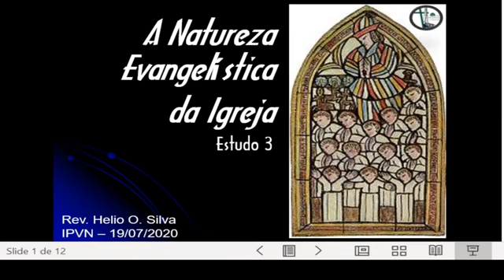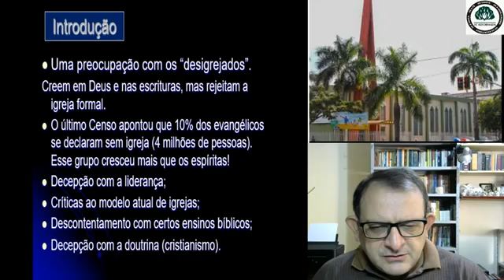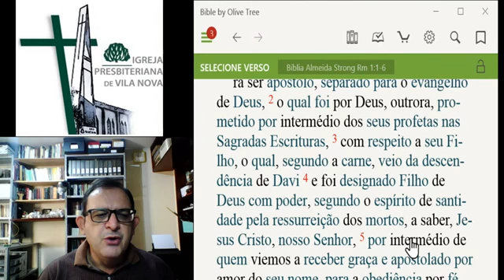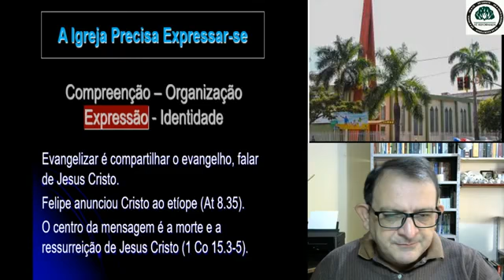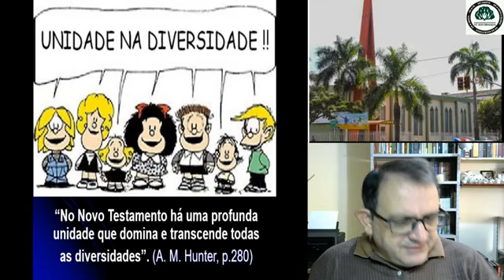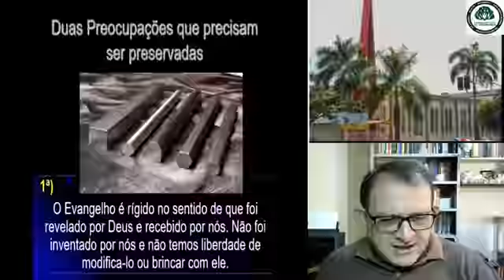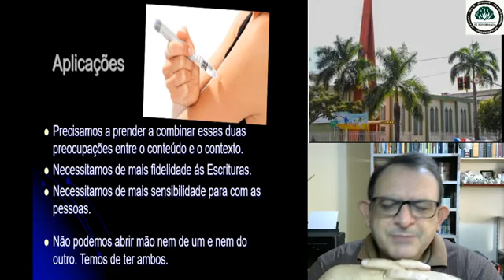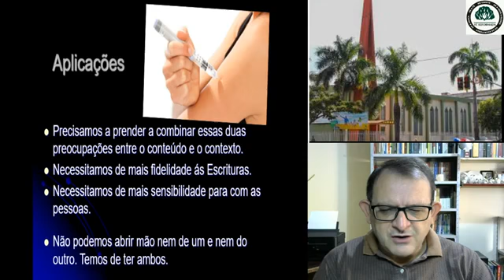3/4 = A Igreja Precisa Expressar se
Aula on line da EBD da Igreja Presbiteriana de Vila Nova - Goiânia-GO.
Dia 19/07/2020 às 9h45m
Série: A Natureza Evangelística da Igreja - 3/4.